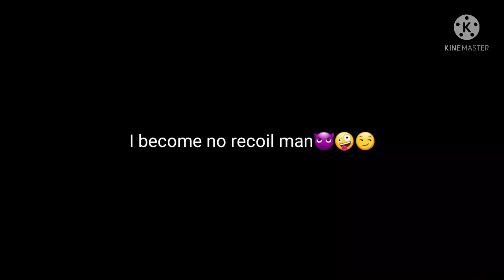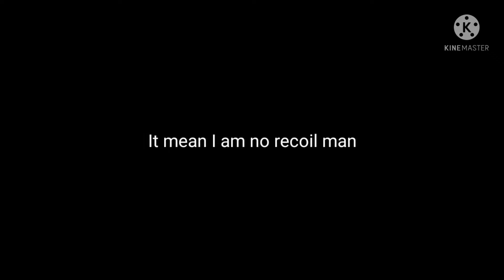I become the no recoil man😈😈 | PUBG Mobile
Read da rules for make sure in futher I will become no recoil man and beg BumBum to live in same clan😂😂
See ya at same lobby
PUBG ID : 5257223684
Device : Samsung Galaxy Tab 6 Lite
Recorder : Samsung recorder (Recommended do not try to record on Samsung devices because it's really laggy)
Editor : KineMaster